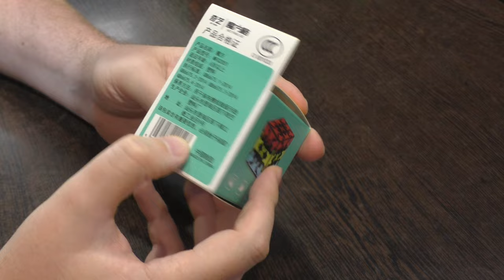Unboxing №455 Шестеренчатый Сэндвич Куб - Гир Сэндвич | QiYi Gear Sandwich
Модификация классического шестеренчатого кубика. Вместо шести стало три цвета, размер чуть меньше, вращение примерно такое же. Сильно сложнее не стал, иногда собирается сам.